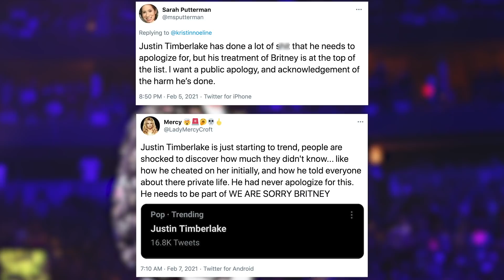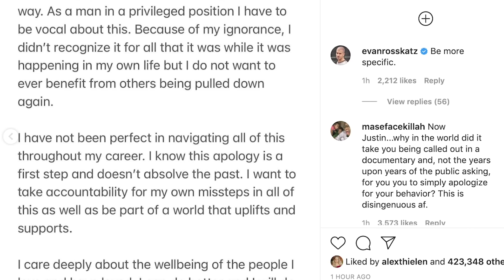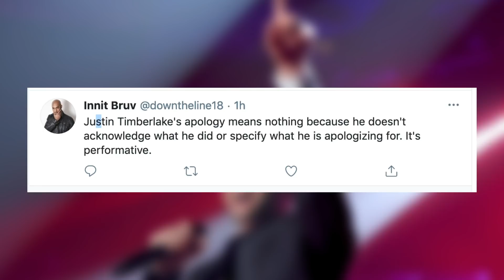Justin Timberlake APOLOGIZES To Britney Spears For Wrongdoings!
Justin Timberlake just broke his silence after receiving waves of backlash following the Framing Britney Spears documentary. Let's get into it.